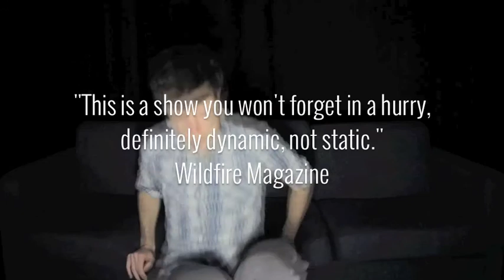Static | New Model Theatre | UK Tour 2014 Trailer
New Model Theatre presents Static on tour.

The Space Arts Centre
East London
4th - 15th February 2014

The Barbican Theatre
Plymouth
1st March 2014

The Rondo Theatre
Bath
19th March 2013

The Bike Shed Theatre
Exeter
31st March 2014

The Wardrobe Theatre
Bristol
16th April 2014